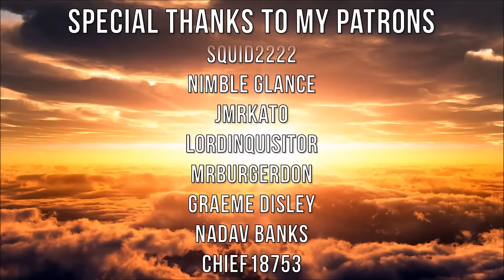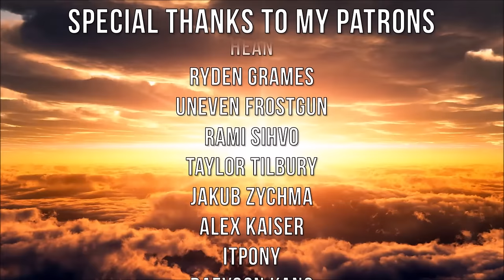TTS OST - Fyodor's Theme - Chairbound Prankster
Fyodor's themesong during the big reveal!

Here's a little bit of trivia: I actually have released this song in the public for a very long time now. Its actually the first song you hear on my music samples on my website!